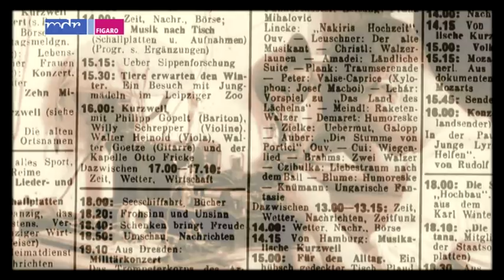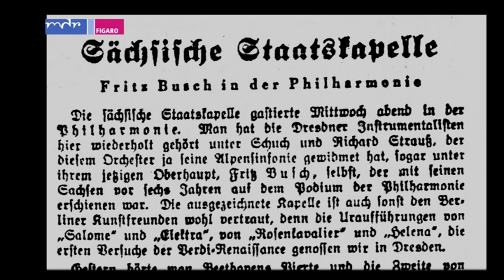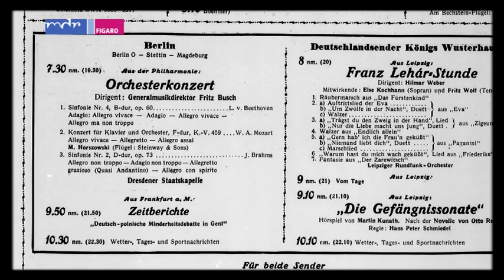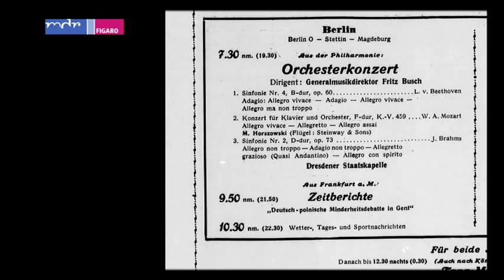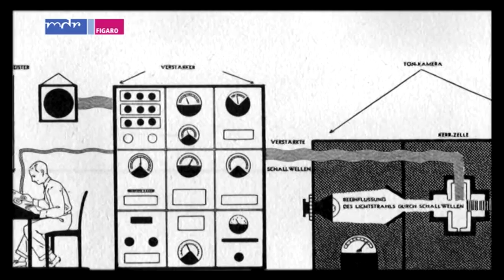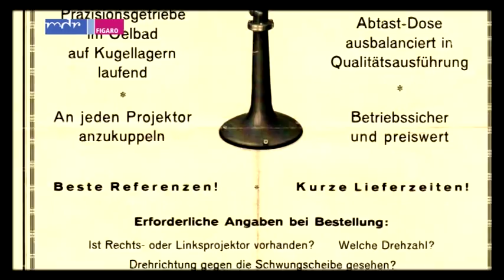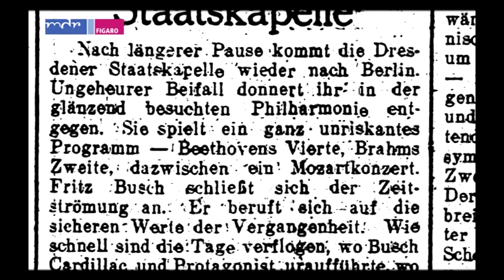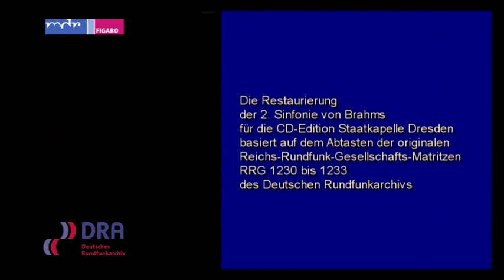Fritz Busch und die Staatskapelle Dresden in einer Radio-Liveübertragung 1931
Ausschnitt aus der DVD-Dokumentation zu Leben und Wirken des Dresdner Generalmusikdirektors Fritz Busch, erschienen in der "Edition Staatskapelle Dresden" als Vol. 30.

Die CD/DVD-Box enthält auf 3 CDs sämtliche Dresdner Aufnahmen Buschs mit der Staatskapelle Dresden von 1923 bis 1932 sowie den restaurierten Kino-Lichttonfilm "Fritz Busch dirigiert die ´Tannhäuser´-Ouvertüre" aus dem Jahr 1932, gedreht in der Semperoper.
DVD mit englischen Untertiteln.

DVD-Script und Direction: Dr. Steffen Lieberwirth [Mitteldeutscher Rundfunk]
Authoring: Holger Siedler
Sprecher: Friedrich Wilhelm Junge, Friedhelm Eberle, Barbara Friederici
Historical Research: Dr. Jens Uwe Völmecke, Dr. Jürgen Schaarwächter
Quellen: Brüder Busch Archiv, Karlsruhe und Historisches Archiv der Staatsoper Dresden

Ausgezeichnet mit dem Preis der Deutschen Schallplattenkritik, dem Echo-Klassik 2009 und dem Midem Classic Award Cannes